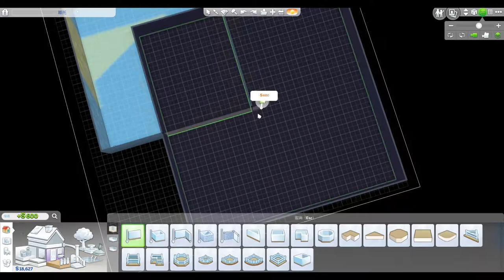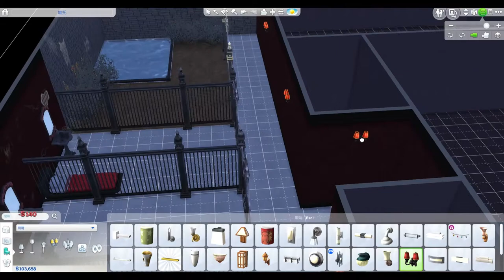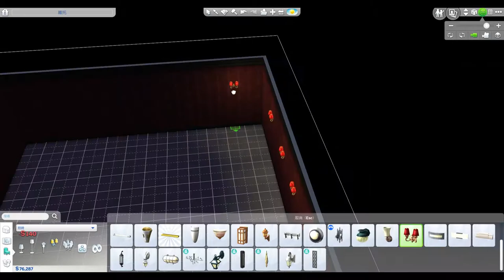【模擬市民The Sims 4】乳白色小木屋The Milk White Chalet－3 |NOCC |Download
哈囉，大家好，我是貪吃懶貓。
今天跟大家分享的是在模4蓋的建屋。
資料片為：都會生活＋吸血鬼（包含免費的節慶禮包），無任何CC。占地30x30。
下載方式可至我的模擬工坊！
Go to my origin to download!
ID：Greedylazycat

我會不定時的分享更多有趣的內容，也會在IG更新許多圖片。
那我們下個影片見囉！

有任何問題和交流，可以留言、小盒子或寄信給我✿